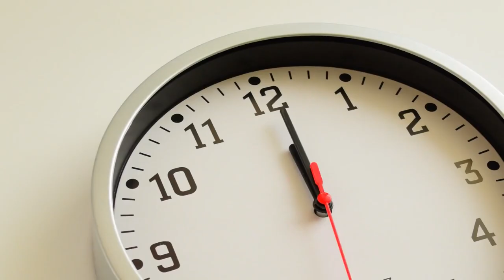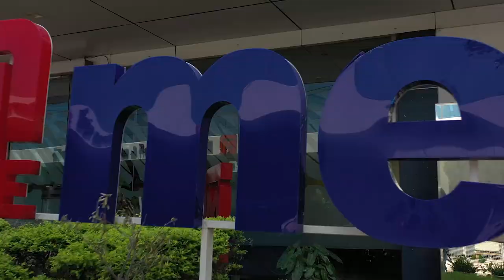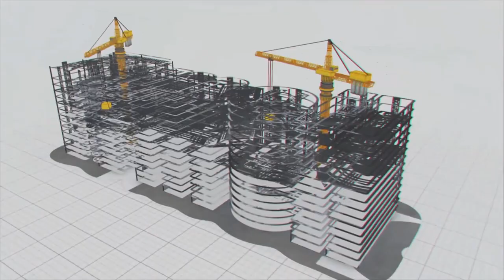GREEN PROJECTS AND USE OF GREEN DEPOSITS || MEIL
Green project means a project that makes products or develops technologies that are primarily aimed at reducing green house gas emissions or supporting the use of clean energy.
This kind of green project management is the application of methods, tools and techniques to achieve an objective while considering the project outcomes entire life cycle to ensure a net positive environmental social and economic impact.
Green energy is that which comes from natural sources such as sun and which do not release pollutants into the air and renewable energy comes from the sources such as hydro power, wind power or solar energy.
Going green does it just benefit the planet but also helps us all in saving money, time and resources so that life can be enjoyed fully and making future generations to have access to clean air and water too.
Hopefully keeping all this in view RBI issued a detailed guidelines for acceptance of if green deposits by banks and non banking financial companies where funds could be used for financing activities like renewable energy green transport and green buildings.
Globally also various efforts have been taken to reduce emissions as well as promote sustainability.
In this way green finance is also progressively gaining traction in India and for this RBI issued the frame work for acceptance of green deposits by regulated entities.
The global wise company MEIL is participants in such projects which encourages energy efficiency in resource utilization and reduce carbon emissions. Mainly it completed few solar energy projects and also in its maintenance cycle continuously.
This will at least cuts 40% in greenhouse gas emissions and improves in energy efficiency. Solar energy is also the most abundant of all energy resources and can even be harnessed in cloudy weather. Always MEIL is a step forward for sustainable development. It provides a pathway to combat environmental issues and the use of natural resources.
In this way MEIL is also preventing the earth from becoming a large dump yard in the coming years.
Switching to green is good for health and well being of people and prevents unnecessary chemicals from being released in to environment. Hats off for such a step forward by MEIL and also adhere all standards issued by BIS.
Let us all also join hands together for the betterment of such a big task taken by MEIL.